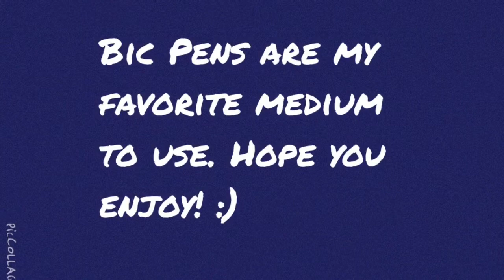Bic Pen Drawing "Cheetah Royalty"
I've always thought King Cheetahs were beautiful. I just had to draw one :)